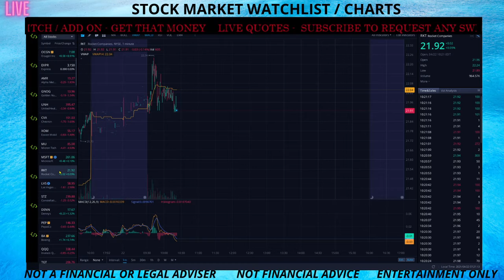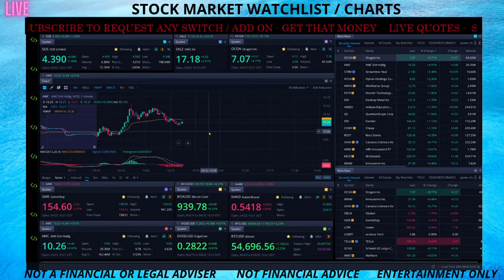💎🤲 LIVE STREAM stocks with leval2 stock quotes STOCK MARKET tracking STONKS & GAINER STOCK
Welcome to the live stocks.  level 2 stock quotes live action following stonks & stock market following gainers. .  Most live stock market days  PREMARKET - AFTERHOURS.

Follow amc stock and others looking for daily in the green see what's going on for the day mostly live charts with easy going music.

Log on any time also will be adding others reddit stocks and whatever is doing good for the day. see what's moving and doing well no boring talking just clean stock charts you can watch and enjoy these live stocks quotes what stocks doing good premarket or stock market afterhours opening bell thru closing bell live stocks follow We like the stonks and We like the gainers.